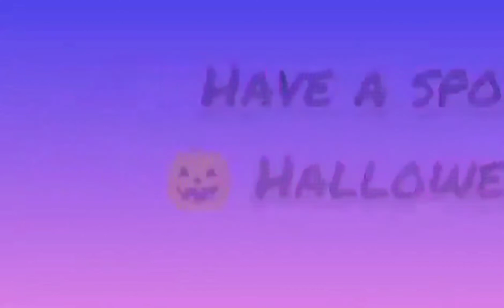🖤So i forgot i had this ..is it good?? | 💜 BLOOD LUST Palette ❤| Lets do an eye look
Okay so first off I had this palette for a year or so and I did do a unboxing makeup
on my old videos I did on this channel and said that I was gonna do a makeup look with this palette I got it from Mercari shop for a good price I do remember that but I forgotten
about it and haven't gotten around to make a video so lets do it I feel like I can
because I feel like I have gotten a lot better at doing makeup than how I first started lol.
And also i know its JSC products but I honestly I never got into makeup youtube drama,gossip,
the news about things like I was never interested in that stuff.
I just really like the palette
and now that I was looking around my box and found it and I kept on thinking if
I should do a video or not because it is a beautiful palette and I really want to play with it
and I have by myself but I was wanted to show off the look i did but I also was
scared of the negativity because I don't like drama and i don't like negative and mean things
so I hesitated but i think to myself its just makeup at the end of the day and so I asked
people on my Insta story about it and they all said 100%, YES to do this.

🌙 Makeup so good it must be Witchcraft 🌙
𝕍𝕖𝕘𝕒𝕟 𝕠𝕨𝕟𝕖𝕕🌱
𝕍𝕖𝕘𝕒𝕟 & ℂ𝕣𝕦𝕖𝕝𝕥𝕪 𝔽𝕣𝕖𝕖 🐰

Wicked Sisters Cosmetics | Wicked Wing Eyeliner & Stamp Pen
Regular price$14.00

*FACE*
ColourPop - hyaluronic hydrating primer makeup primer
No filter Foundation Stix shade Fair 05 w | ColourPop Price: $10

CONCEALER
ColourPop Fair 10 N Pretty Fresh creamy concealer | Price: $9
shade fair 10 n full coverage
SETTING POWDER
ColourPop no filter Soft Pink Loose Setting powder | Price: $10
or Translucent loose setting powder

Blush & bronzer
I use any blush from ColourPop
ColourPop | Vogue Pink pressed powder blush soft natural flush & buildable | Sale Price:$10

ColourPop,What I use for bronzer is a light mid-tone warm brown with gold pearl

HIGHLIGHTER
(My Favorite Highlight) - Bh Cosmetics | Apres in Aspen 6 Color Highlighter Palette
a high snow bunny glow LOL, so Gorgeous on every skin tone, these
multi-dimensional frosty, Icy cool shades